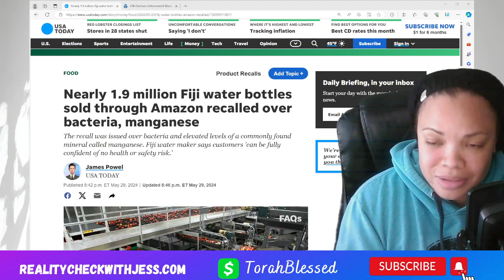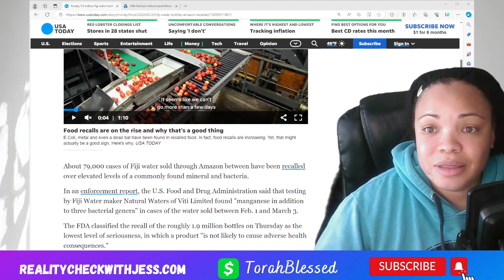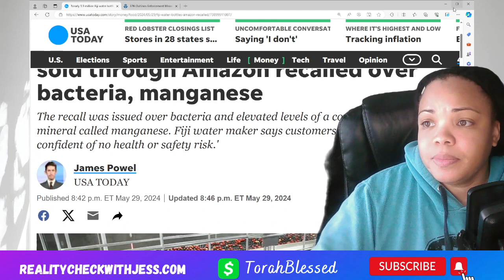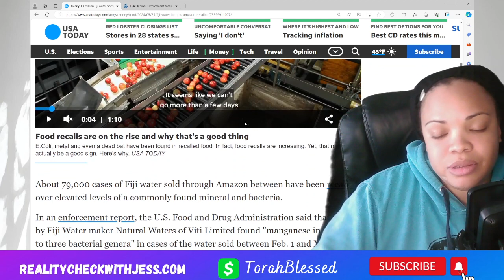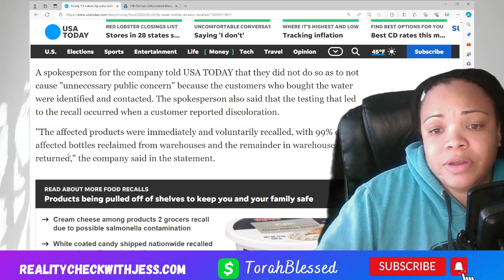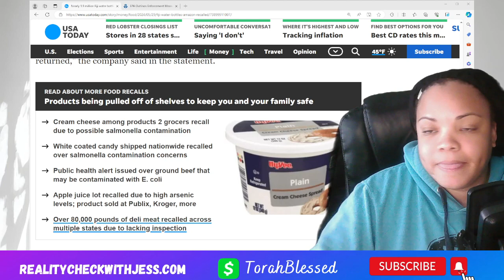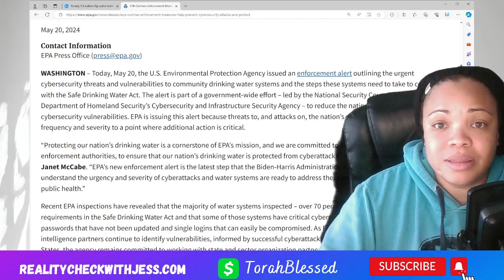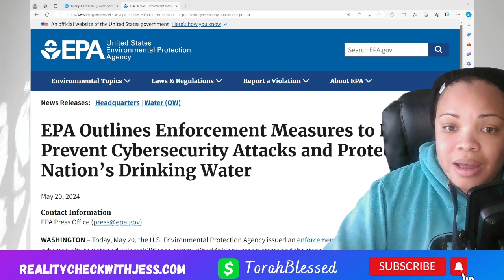Is Your Fiji Water CONTAMINATED!? (Massive Recall) | 70% of US Water Supply Subject to Cyber Attacks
Contaminated Fiji Water on Shelves?!    We're breaking down the recent recall of 1.9 MILLION bottles of Fiji Water due to manganese and bacteria.  Is your Fiji Water safe to drink?   Find out EVERYTHING you need to know in this video, including how to check if you have a recalled bottle and what to do next!

This video is for you if:

    You drink Fiji Water
    Bought Fiji Water recently (especially on Amazon)
    Want to know about the recent contamination scare

We will also be talking about the recent press release from the EPA where they tell us that OVER 70 PERCENT of the US Water Supply is out of compliance with the Safe Water Drinking Act! This means that over 70% of the US Water Supply is potentially subject to cyber attacks.

Stay informed and stay safe!

Timestamps:
00:00-01:44 Intro
01:45-09:14 Fiji Water Recall
09:15-13:25 EPA Says 70% Of Water Supply Out of Compliance